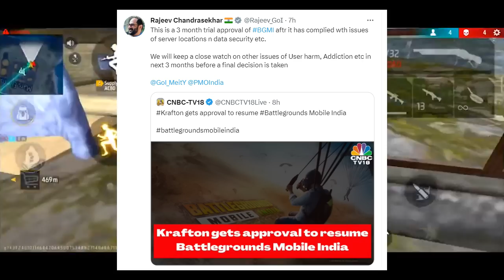FF COMEBACK POSSIBILITY AFTER BGMI? OG PAHADI & TM MAFIABALA REACTS ON UNBAN? FREE FIRE ESPORTS NEWS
0:00 Intro
0:28 BGMI back.
1:06 Bala bhai reacts on BGMI.
2:24 Guess the Voice.
2:36 Pahadi and KD shifting to bgmi?
2:47 GK check.
2:57 Changes in ff after comeback?
4:02 Garena making efforts?
5:20 Players salary now.
5:48 Outro.
Credits:- @tgmafiabala9050 @harsh_here19 @GamingAura @ViperPlayzz @ronithgaming

Cheers!